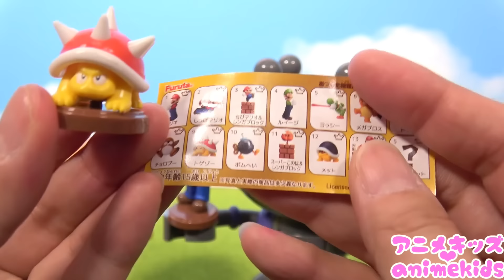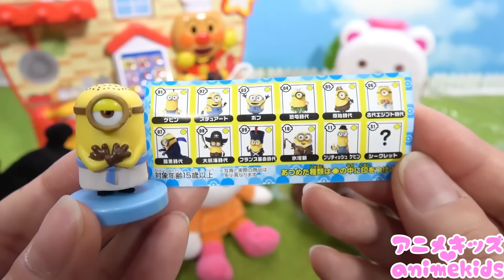おやつをあげるよ！アニメキッズ